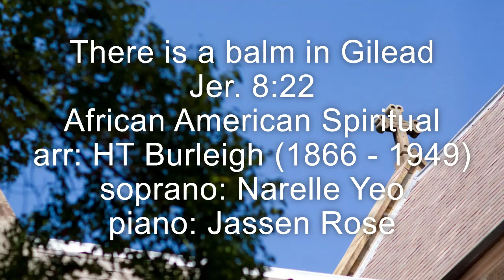There is a balm in Gilead, Good Friday 2020, All Saints' Woollahra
Balm in Gilead
words based on scripture, Jer 8:22
traditional African American spiritual
arr. HT Burleigh (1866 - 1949)

Soprano: Narelle Yeo
Piano: Jassen Rose

for Good Friday, 10 April 2020, at All Saints Woollahra